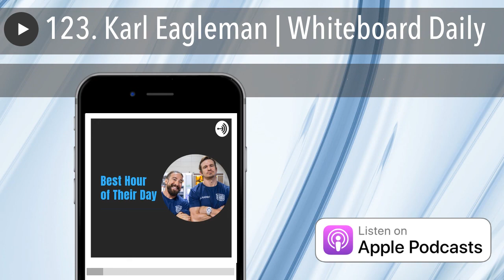123. Karl Eagleman | Whiteboard Daily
On today’s episode Jason Ackerman chats with the  Karl Eagleman, you may know him better by his Instagram @whiteboard_daily. He’s the man behind those amazing coaching diagrams and the new whiteboard daily glossary. The glossary is an encyclopedia for coaches from cues, to movement patterns and everything in-between. They discuss how and why Karl started this all and some of his future plans. But really it’s all about wanting to help coaches have better and in-depth resources on specific movements.  It’s really easy to see that Karl just getting started and that his man will be providing a lot of value and resources for the community. So make sure you are following him.  - @whiteboard_daily
Check out the extra content about this episode on besthouroftheirday.com